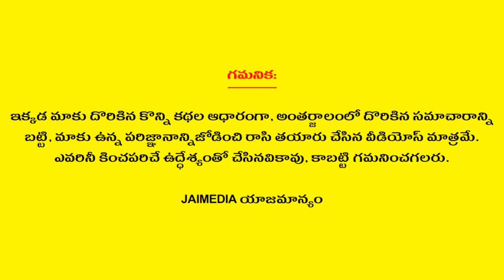Tula Rasi Phalalu March 2024 | ఫాల్గుణ మాసం రాశి ఫలాలు | Telugu Astrology | Jai Media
Watch Tula Rasi Phalalu March 2024 ఫాల్గుణ మాసం రాశి ఫలాలు Telugu Astrology